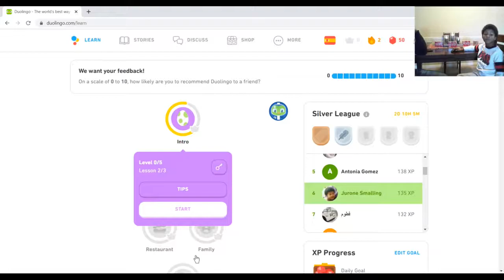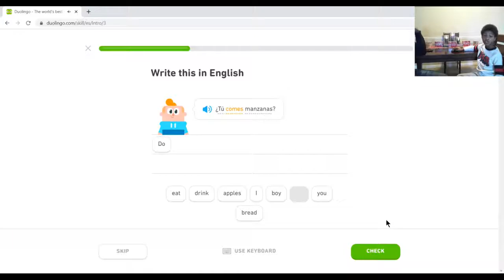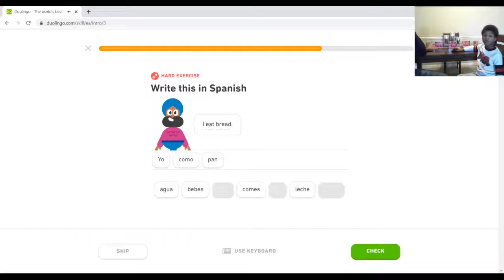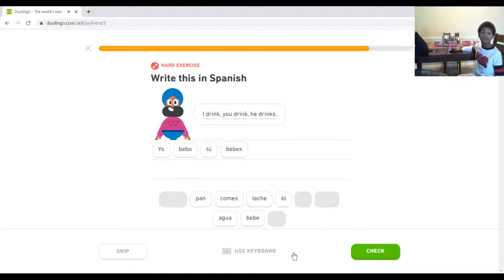Spanish with dad lesson 3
Lesson 3 Spanish with dad.